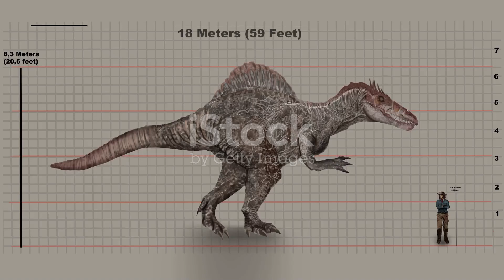Exploring Spinosaurus: The Aquatic Apex Predator of Jurassic World Rebirth#Spinosaurus#Dinosaur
Step into the fascinating world of Spinosaurus! Discover how Ernst Stromer unearthed the first fossils of *Spinosaurus aegyptiacus* in 1912, and the tragic loss of these invaluable specimens during World War II. Dive into the enduring quest for new evidence, leading to groundbreaking discoveries that continue to reshape our understanding of this majestic dinosaur. Uncover the significance of the iconic sail, its crocodile-like skull adaptations, and the revolutionary 2020 discovery of its paddle-like tail, confirming its role as a semi-aquatic hunter. Explore how Spinosaurus has captured popular imagination, from Jurassic Park III to modern scientific revelations.